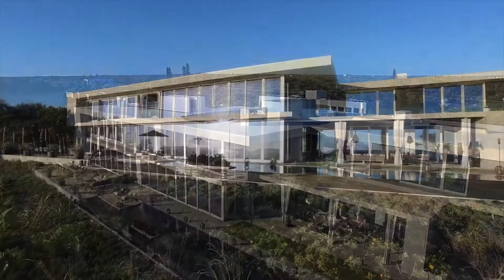Tour Inside this $19,950,000 Vero Beach, Florida Mansion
This 18,000 square foot resort-style mansion located in Vero Beach, FL includes a 80+ foot long infinity pool. With 8 bedrooms, 10 bathrooms, this luxurious estate is exquisitely designed for anyone looking for panoramic views of the Atlantic Ocean.

Listed By: Kathryn Brown with Premier Estate Properties